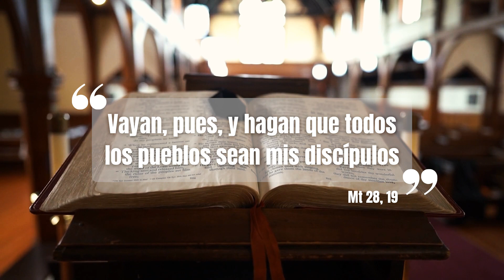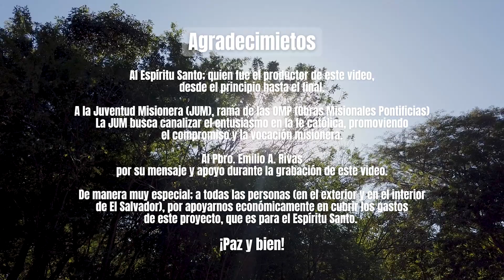Ciudadanos de un mundo - Génesis